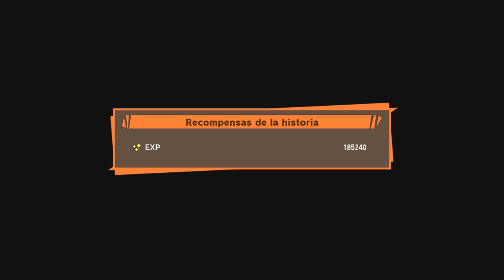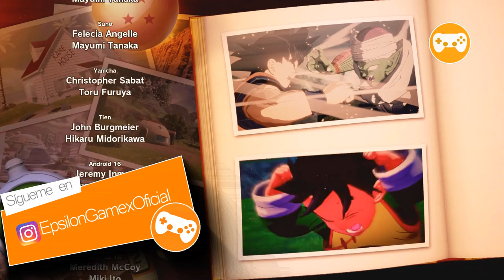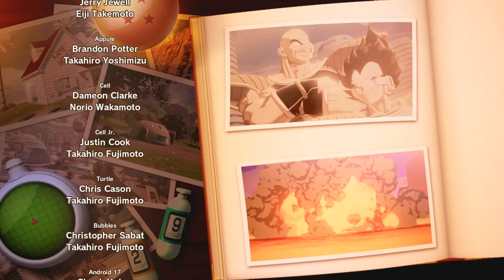DRAGON BALL Z KAKAROT #34 | EL FINAL DE LA SAGA BUU | EpsilonGamex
EpsilonGames
o EpsilonGamez XD como lo escribas